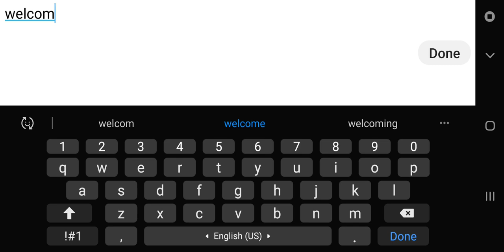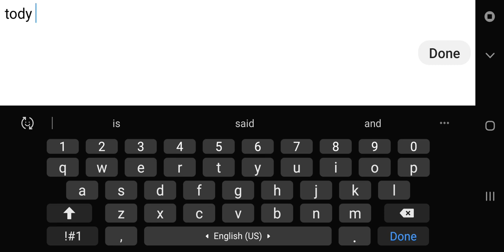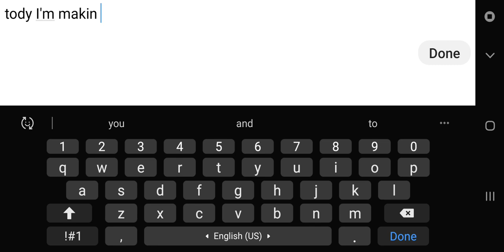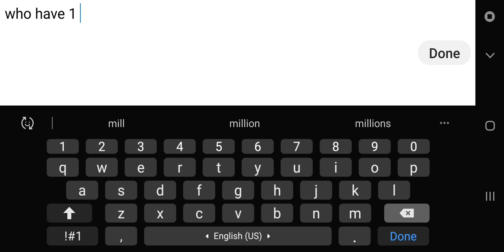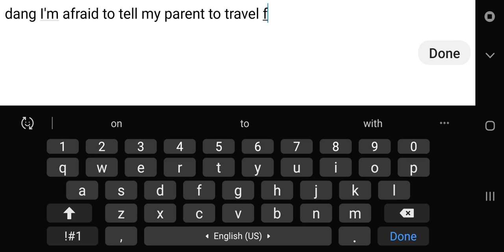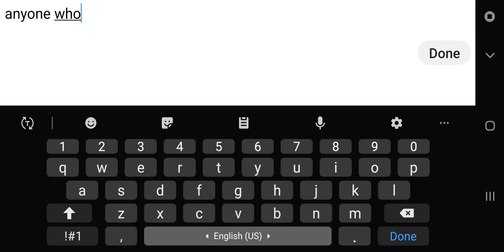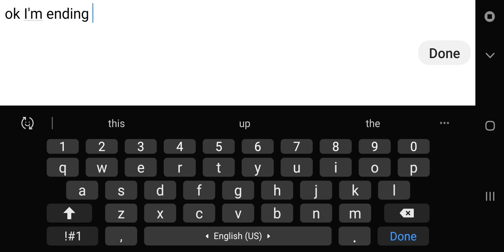Zain Samsung And Bambi Fnf